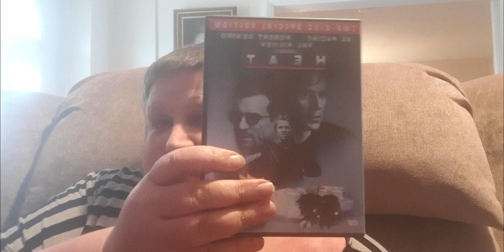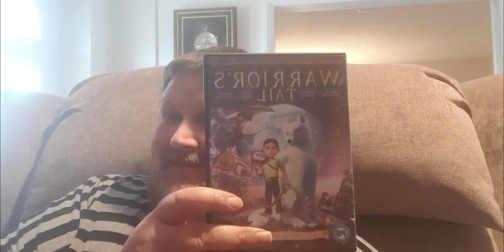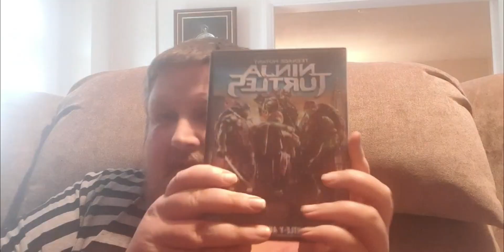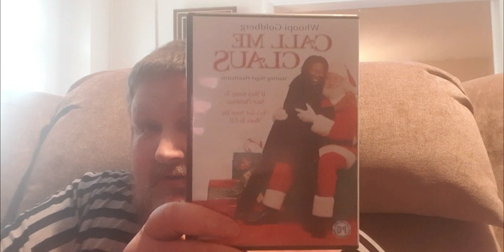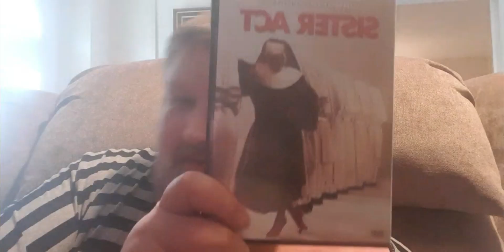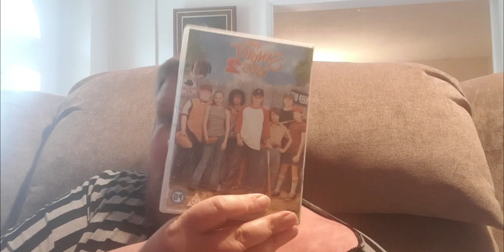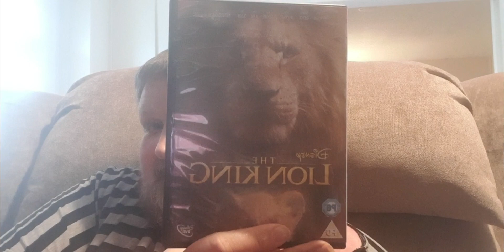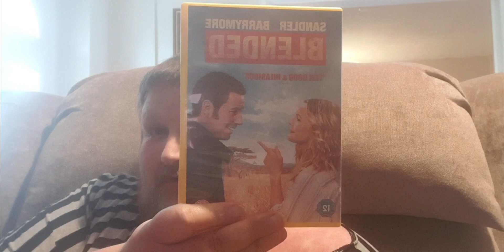dvd haul, unboxing, adding to my collection. 004